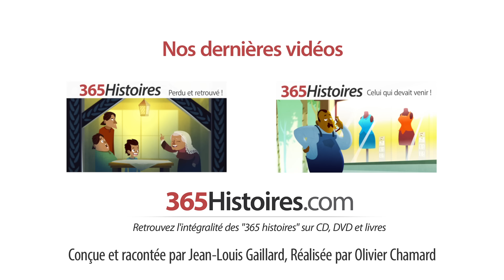Petit chien contre gros chien ! (88)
Petit chien contre gros chien
Cette histoire est véridique. Elle se passe en France dans une ville du Doubs. C'est l'histoire de deux voisines, l'une a un énorme chien de garde et l'autre un tout petit chien, un teckel. Toutes les deux ont une véritable passion pour leur chien.
    Une des deux voisines est partie pour quelques jours. Un matin, l'autre, la maîtresse du gros chien de garde, voit arriver son cher animal portant dans sa gueule le tout petit teckel, mort, plein de terre mais sans aucune trace de coups ou de morsures.
    Que faire ? Elle ne veut surtout pas avoir d'histoire avec sa voisine. Elle reste un long moment très perplexe... puis elle prend une décision.
Elle va laver le petit chien, elle le sèche bien avec un sèche-cheveux, et va le déposer ainsi juste sur le paillasson de sa voisine. Celle-ci n'ira jamais imaginer que c'est la faute de son gros chien. D'autant qu'il n'y a aucune trace de morsures sur le teckel...
    Elle espère vivement que cet incident n'aura pas de suite.
    Le dimanche soir, la voisine revient de week-end. Un peu plus tard, elle vient sonner chez elle, lui demandant si elle n'avait rien vu de bizarre dans le quartier pendant le week-end.
    D'un air dégagé, l'autre lui répond :
— Que veux-tu dire, je n'ai rien remarqué d'anormal.
— C'est vraiment curieux. Mon petit chien est mort juste avant notre départ la semaine dernière. Mon mari et moi l'avons enterré un peu plus loin, dans un endroit où il y a beaucoup de terre.
Et bien figurez-vous qu'à notre retour, nous avons trouvé notre petit chien tout propre, mort bien sûr, sur notre paillasson.
On peut aisément imaginer ce qu’il se passa dans le cœur et dans la tête de la voisine au gros chien ! Un désastre !
    Nous avons une leçon à tirer de cette histoire : il vaut toujours mieux faire face aux situations et dire la vérité, plutôt que de vouloir cacher les choses. Sinon, on se retrouve comme enfermés dans nos mensonges, et la relation avec l'autre ne peut plus jamais être la même.
    Et dans l'Esprit, nous enfants de Dieu, si nous n'arrivons pas à nous humilier et à reconnaître ce qui s'est réellement passé, devant une tierce personne, notre relation avec le Seigneur et avec les autres ne sera jamais limpide et le Saint-Esprit en nous, sera attristé, voire même éteint.
 « … Défaites-vous du mensonge, rejetez tout faux-semblant, que chacun de vous aborde son prochain en toute vérité. » Ephésiens 4 : 25 (version Parole vivante)